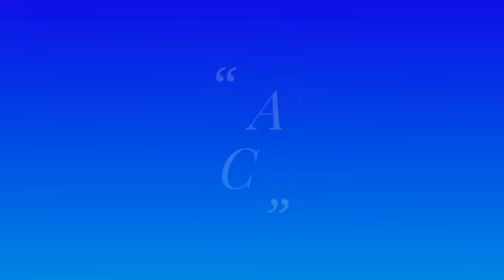Egg Noodles - Chinese Egg Noodles - Indian Street Food Catalog